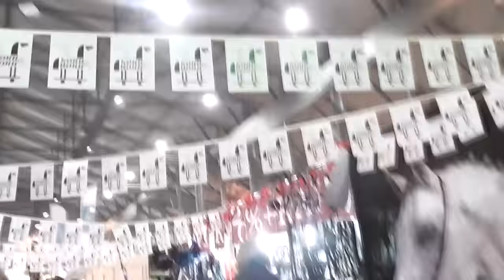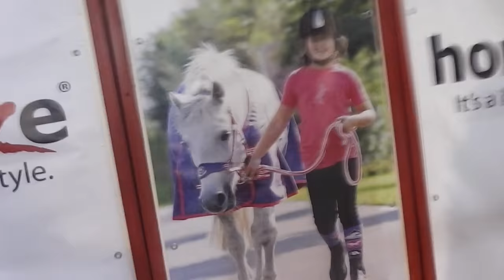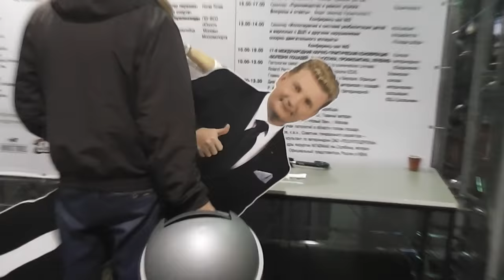VLOG: Эквирос, 29 октября, 2016